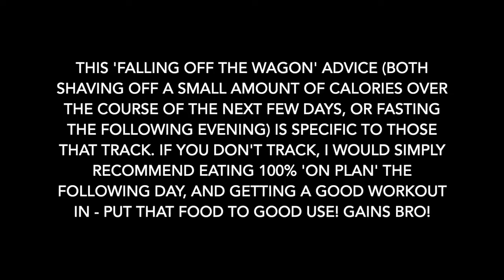Week 2 - Fat Loss Phase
I talk about increasing cardio, decreasing calories, what to do if you overeat, how to implement a fast should you want to, any many moreeeeee!